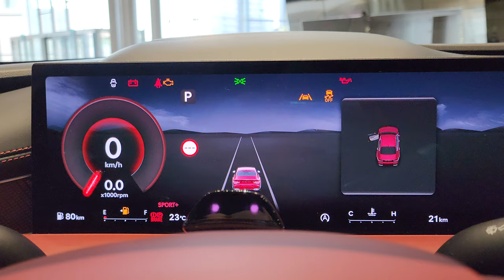The New GENESIS G80 SPORT I Genesis Studio I G80 Part 3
genesisg80@LuxuryCarsSeoul
Double-layered Crest Grille is designed exclusively for G80 SPORT in dark glossy chrome. The expanded lower intake emphasizes the performance-oriented stance.